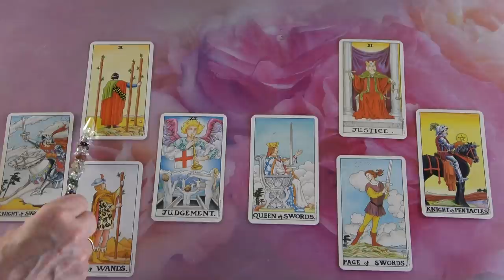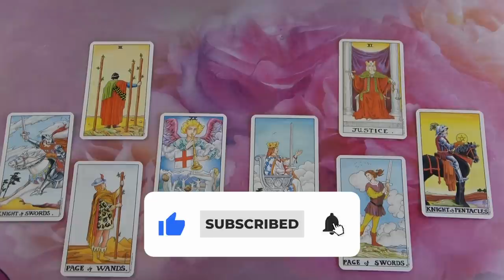Egy meglepetés ❣ Jóslás 💖